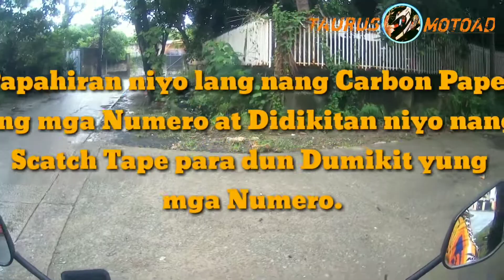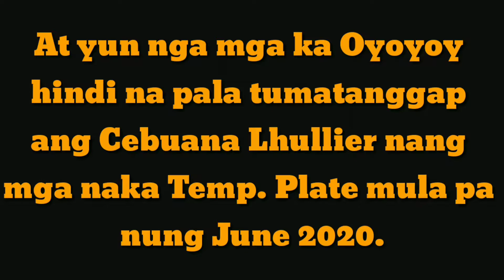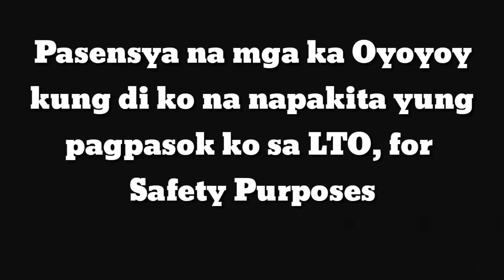MOTORCYCLE RENEWAL//STEPS AND FEES//MAGKANO LAHAT MAGAGASTOS//Motovlogger Philippines🇵🇭